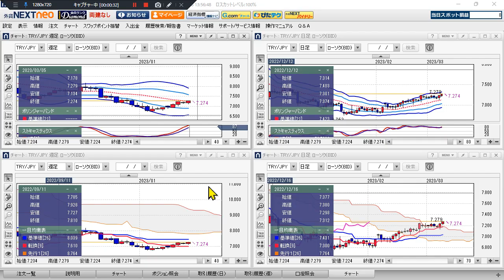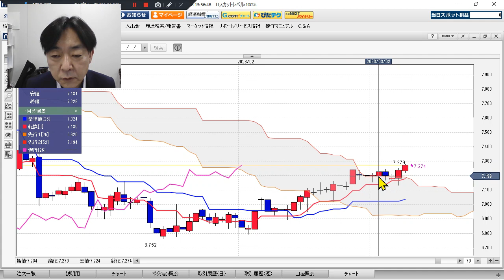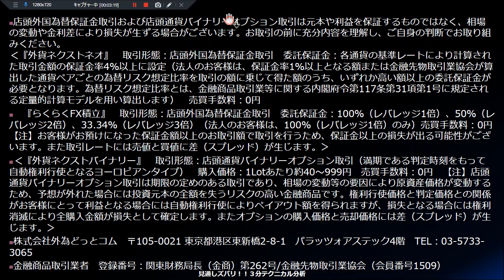トルコリラ/円見通し 「上昇トレンド 進行中、 底堅く推移か？」見通しズバリ！3分テクニカル分析 週間見通し 2023年3月8日